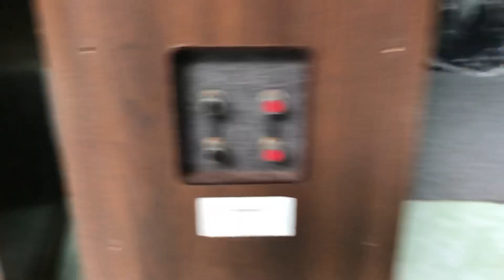Khám phá siêu phẩm pioneer s-99T bass đôi 20 71kg/cặp củ ống bơ